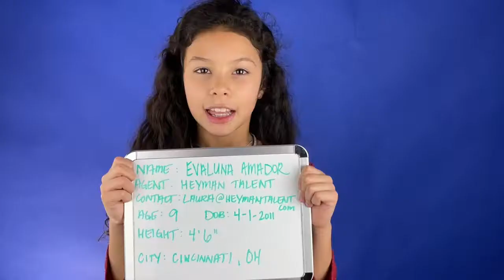Audition Room 513 - Actor Slates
If you want to be a professional, working actor, then come work with professional, working actors! At The Audition Room 513 we have mastered the self tape audition and have coached clients for every type of audition, from musical theatre, non-verbals, improv auditions, all film genres, spokesperson spots, physically demanding auditions, and more! Our clients can be seen on Paramount+, Netflix, Pixar, Disney+, Marvel, local, regional, and national commercial spots, and more! Join us today and lets get you booked!

And never forget, acting is a career of auditioning, folks! Come audition with us :)

Virtual & In-person options available.